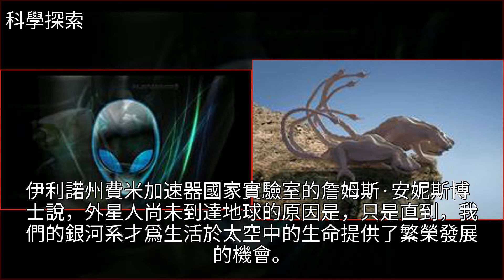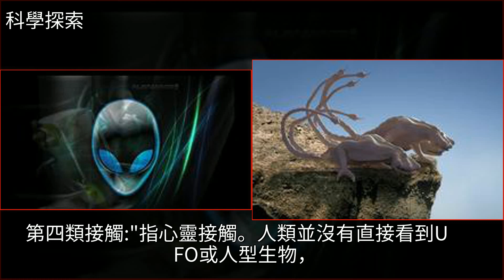外星人之迷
外星人之迷外星生命,地球,宇宙,太陽系,物理外星人之迷外星生命 地球 宇宙 太陽系 物理